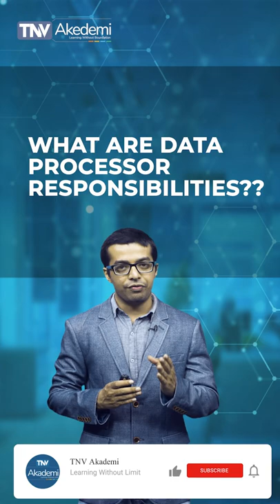What are the Data Processor responsibilities?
This Video Explain the requirement of Data Processor which covers the requirement of Data Processor. This content is useful for Data Processor Internal Auditor, Auditor, Lead Auditor, Implementer and Lead Implementer. Design, create, and implement IT processes and systems that would enable the data controller to gather personal data. Use tools and strategies to gather personal data. Implement security measures that would safeguard personal data. Store personal data gathered by the data controller. This video includes an explanation of the requirement of Data Processor. The further explanation has been made in consideration with the requirement of the audience to provide the knowledge of management system standards to become an efficient auditor. In this video/session, we discussed Data Processor that states the process of communicating vital information related to the Data Processor of the organization internally and externally. This video is useful to understand Data Processor. This video is the part of the course material of Data Processor Lead Auditor Training Course, Course Material of Data Processor and offers Online Data Processor Lead Auditor Training Course, Data Processor Lead Auditor Training, Data Processor Lead Implementer Training and Data Processor Training offered by TNV which is certified by Exemplar Global. TNV Akademi is a group company of TNV Certification Pvt. Ltd. Which is managed through its master domain name this is part of the online course for Data Processor, Data Processor Lead Auditor Training? If you are an Auditing professional, please go through our other video which covers training video on EnMS (ISO 50001), OHSMS (ISO 45001), (ISO 20000-1) IT-SMS, ABMS (ISO 37001) Anti-Bribery Management System, BCMS (ISO 22301) Business Continuity Management System, OHSMS (ISO 14001) Environmental Management Systems, OHSMS, FSMS (ISO 22000) Food Safety Management Systems, HACCP, (ISO 27001) Information Security Management System, MD-QMS (ISO 13485) Medical Devices, QMS (ISO 9001) Quality Management, OHSMS, PIMS- ISO 27701 (Privacy Information Management System) TNVAKADEMY DataProcessor ISO ISOCERTIFICATION, TNV offers training on Certified Management System Specialist (CMSS), Certified Pharmaceutical & Biotechnology Facility Design Expert, Certified Pharmaceutical & Biotechnology Validation & Qualification Expert, Compliance Management System OHSMS Manager (ISO 19600), Educational Organization Auditor, EU GDPR Data Protection Officer, Event Sustainability Management System Auditor (ISO 20121), GDP: Good Distribution Practices Lead Auditor, General Data Protection Regulation, GEP: Good Engineering Practices Lead Auditor, GMP: Good Manufacturing Practices Lead Auditor, GQCLP: Good Quality Control Laboratory Practices Lead Auditor, GRP: Good Radio pharmacy Practices Lead Auditor, GSP: Good Storage Practices Lead Auditor, GTP: Good Tissue Practices Lead Auditor, HVAC: Heating Ventilation Air Conditioning, Information Security Risk Management Manager (ISO 27005), Information Technology Management, IT-SMS (ISO 20000) Auditor, ISO 13053 Six Sigma Methodology Training, ISO 17020 Lead auditing course, ISO 17021-1 lead auditing course, ISO 18404 Lean & Six Sigma Internal Auditor, ISO 18404 Lean & Six Sigma Lead Auditor, ISO/IEC 17025 Laboratory Management System Trainings, LB Lean Beginner - Derived from ISO 18404 Standard, LE Lean Expert - According to ISO 18404 Standard, LL Lean Leader - According to ISO 18404 Standard, LP Lean Practitioner - According to ISO 18404 Standard, LSSB Lean Six Sigma Black Belt - According to ISO 18404 Standard, LSSG Lean Six Sigma Green Belt - According to ISO 18404 Standard, LSSMBB Lean Six Sigma Master Black Belt - According to ISO 18404 Standard, LSSY Lean Six Sigma Yellow Belt - Derived from ISO 18404 Standard, Management, Implementation Consultant, OIC/SMIIC-01 HALAL Food Religious Affairs Expert Course, OIC/SMIIC-01 HALAL Food Technical Auditor Course, Petroleum and Natural Gas Products & Services Auditor, Privacy Information Management System Auditor (ISO 27701), Process Safety Management Auditor, Responsible Care Auditor, Risk Manager (ISO 31000), Security Operations Management System Auditor (ISO 18788), Social Responsibility Auditor (ISO 26000), SSB Six Sigma Black Belt - According to ISO 18404 Standard, SSG Six Sigma Green Belt - According to ISO 18404 Standard, SSMBB Six Sigma Master Black, Belt - According to ISO 18404 Standard, SSY Six Sigma Yellow Belt - Derived from ISO 18404 Standard, Supply Chain Security Management System Auditor (ISO 28000), Sustainable Development Management System Auditor (ISO 37101), Water Quality Management System (WQMS) Auditor, Data Processor Lead Auditor Training, Data Processor Lead Auditor Training, Data Processor Online Training, How to become Data Processor Auditor, Data Processor online Training, Free Course of Data Processor, Data Processor Free Training.